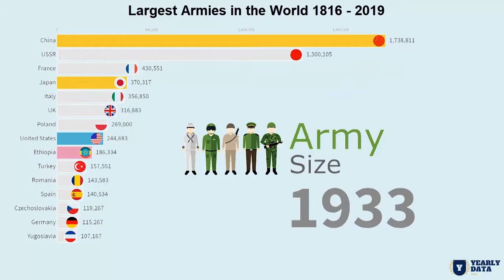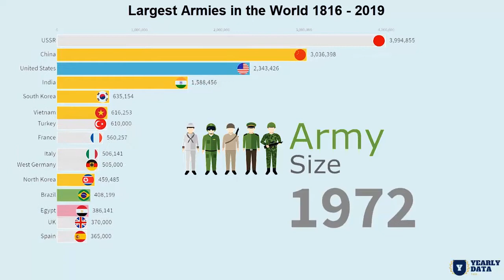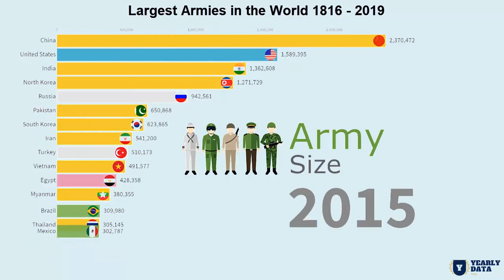Top 15 Largest Armies in the World 1816 - 2019